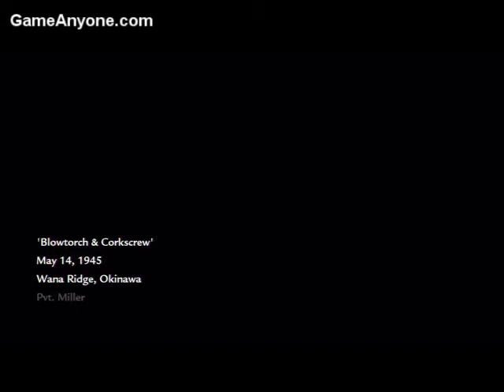Call of Duty - World at War - Blowtorch & Corkscrew [1/2]